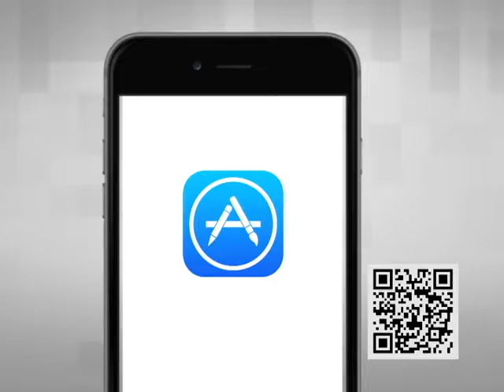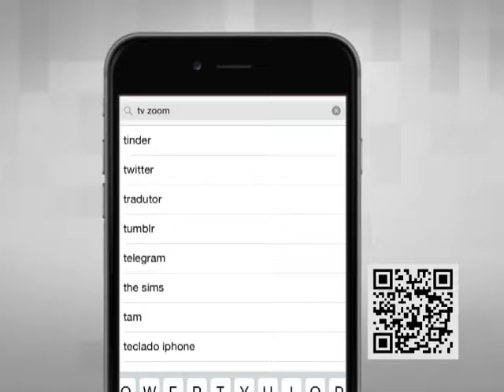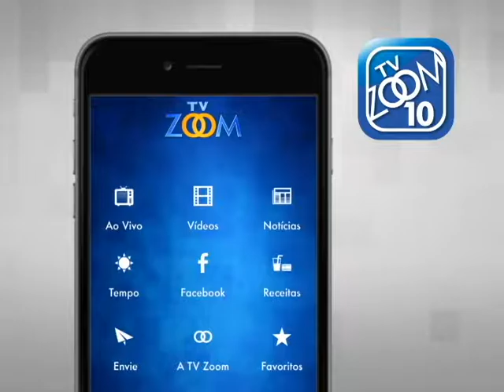07-10-2016 - EM FOCO